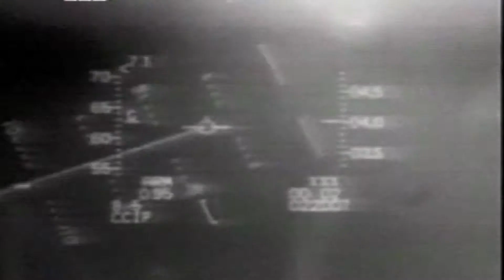Saddam's Nuclear Scientist - Trailer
Dr Jafar, nicknamed ‘the father of the Iraqi bomb’, survived Saddam Hussein, the CIA, Mossad, UN weapons inspections and two Gulf Wars. Now, for the first time, he reveals the inside story of the nuclear weapons program that would obsess the world, and what is his life today.